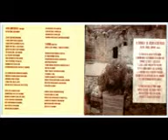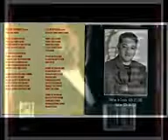Marco Aurélio 1996 Faça um Compromisso 1996